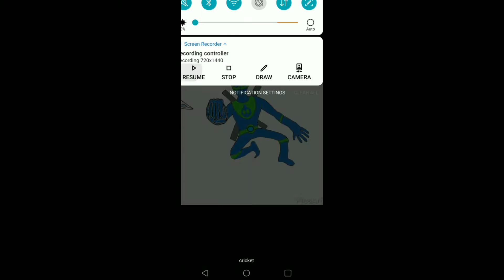Impressive blueZaro! Impressive blueZaro keeps on going!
Love y'all all!